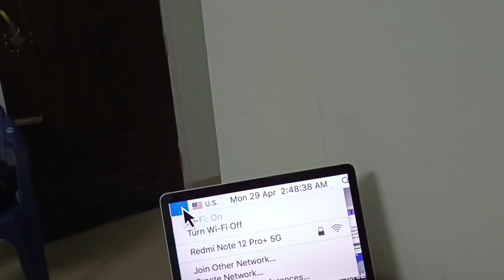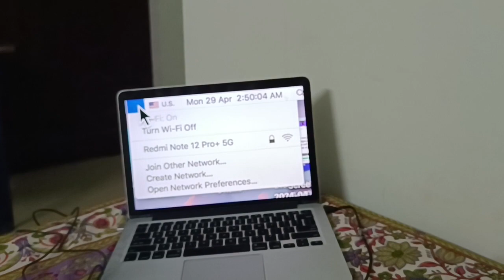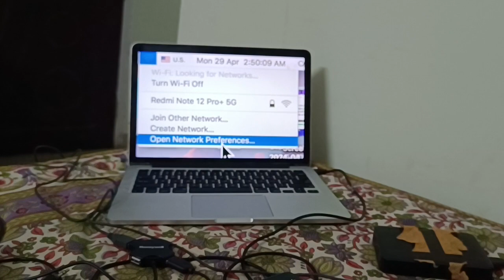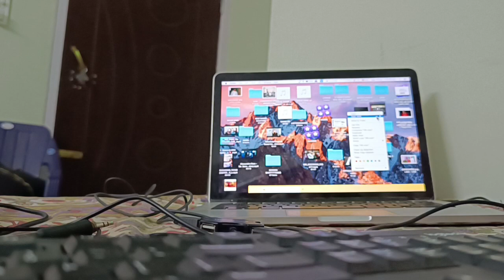JINH ASSAM#2.48 AM#29/4/2024